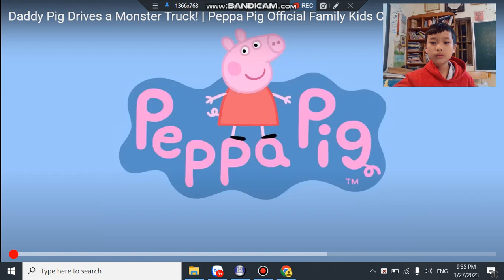Peppa pig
Mời các mẹ và các bé hãy cho 1 like, 1 share, hoặc để lại 1 ý kiến nhé để kênh cùng phát triển lớn mạnh cảm ơn mọi người rất nhiều!